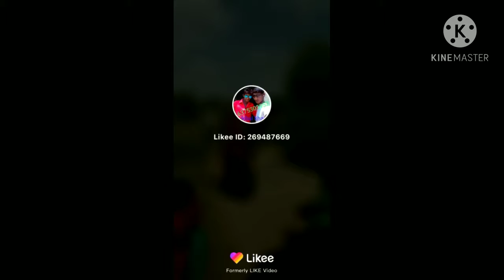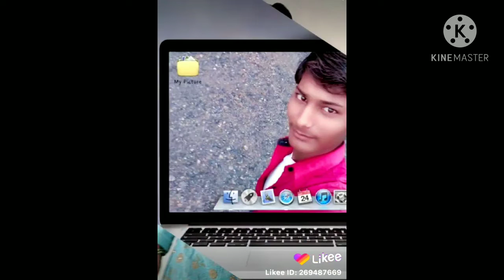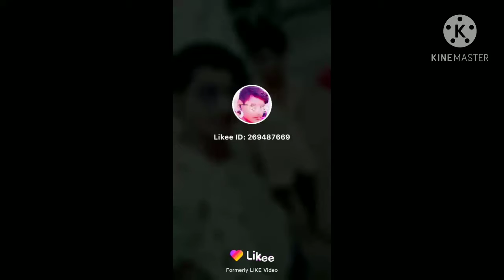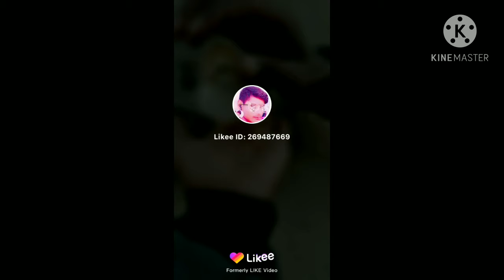10 नवंबर 2020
ikbal khan key mewati video